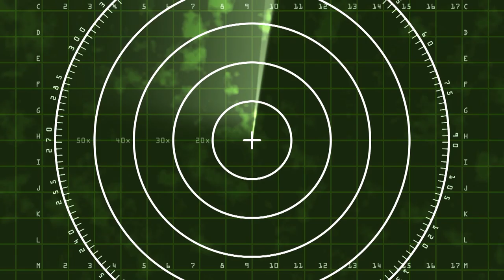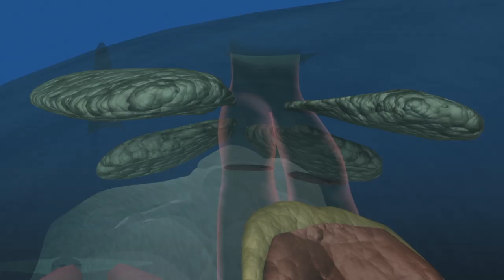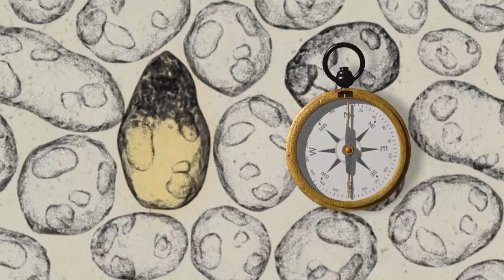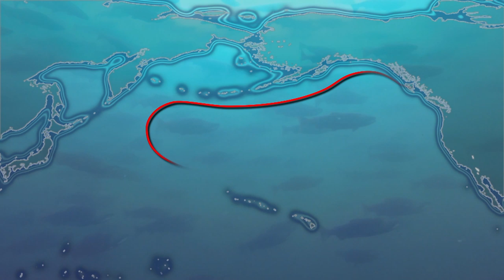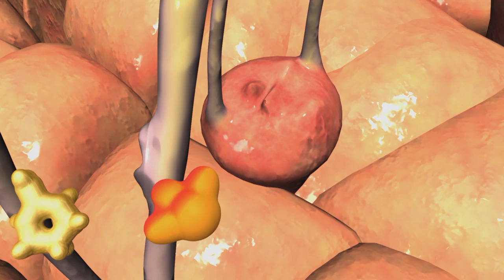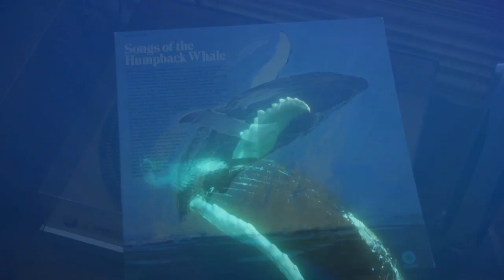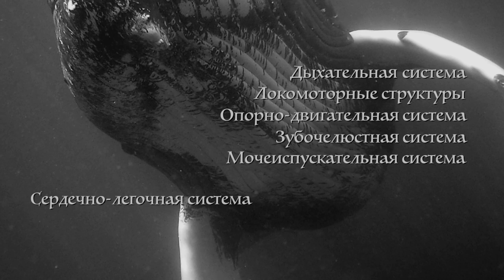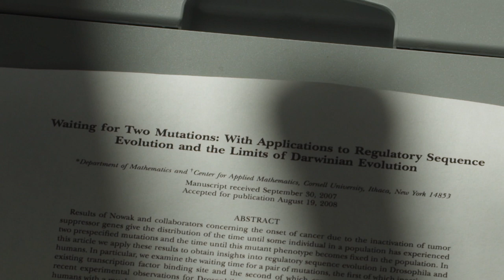Living Waters - Russian